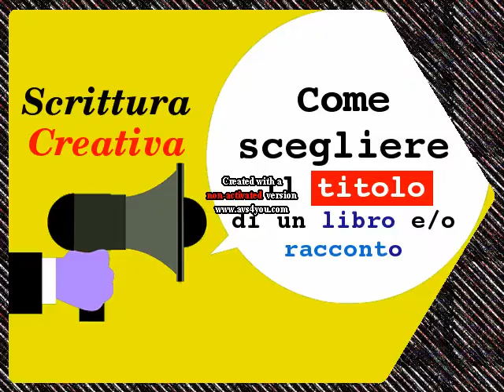Come scegliere il titolo di un libro o racconto di SciFi?! - Scrittura Creativa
Come scegliere il titolo di un libro o racconto di SciFi?!

[ 0:00 ] opening
[ 0:33 ] Le Qualità di un buon titolo
[ 2:07 ] Metodi per la scelta del titolo
[ 2:47 ] Casi studio per la scelta del Titolo
[ 7:13 ] i criteri di scelta del titolo dei grandi autori

Il file è in Copyleft(BY-ND-NC)